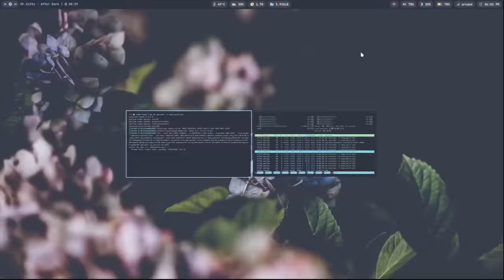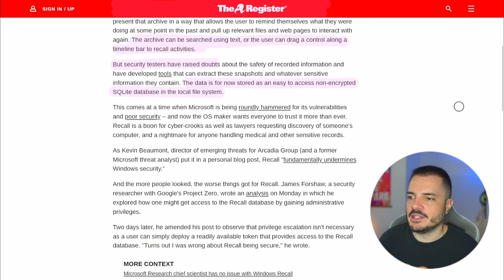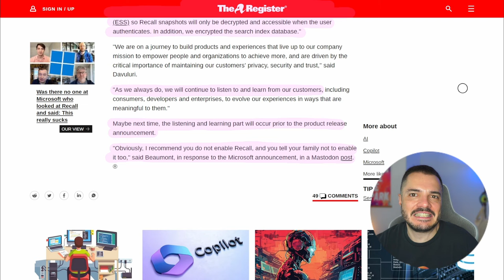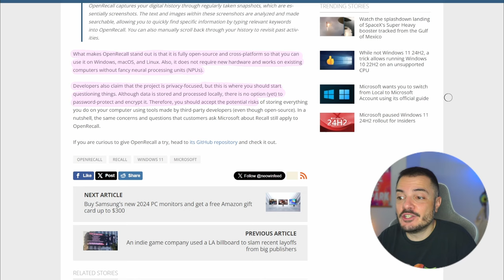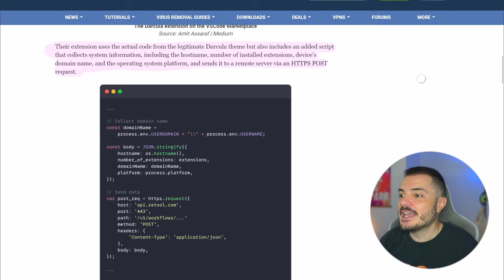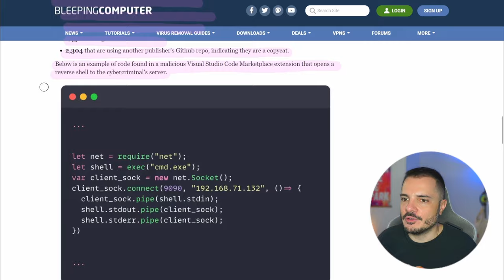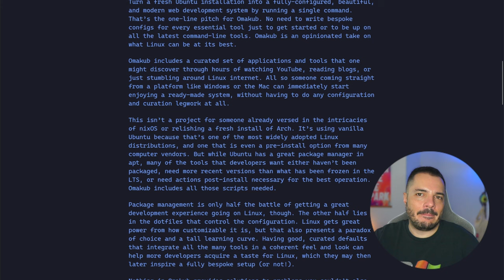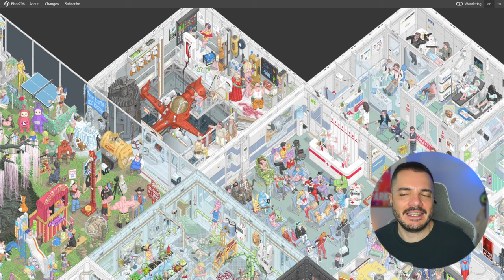Microsoft fa marcia indietro su Recall, e le vulnerabilità di VSCode - Buongiorno 218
Dopo il backlash legato a problemi di privacy e security, Microsoft ha deciso per un parziale dietrofront su Recall, vediamo un po' quali saranno i cambiamenti.
E poi restando sulla security, una ricerca mette in guardia sulle vulnerabilità del marketplace di VSCode.

00:00 Intro
04:17 Total Recall
12:33 VSCode security
18:20 Links